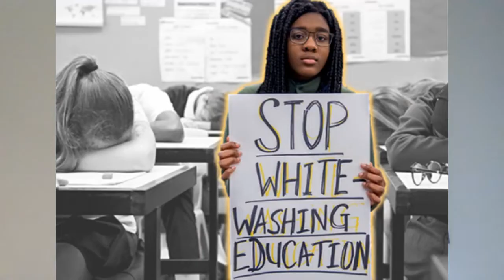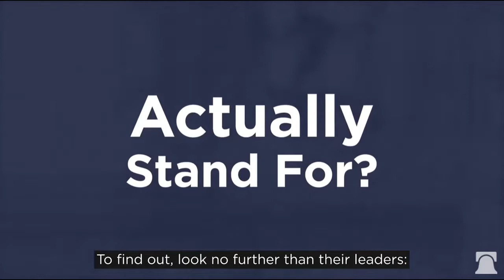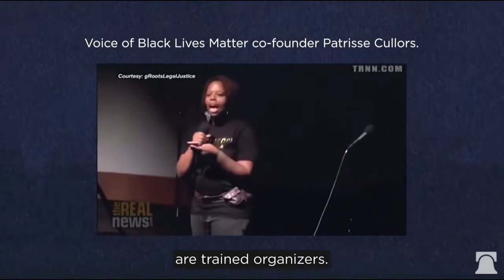The millennium Kingdom of Christ. And the Marxist agenda. Did Africans precede the white man?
We wont understand our mission, if we dont understand who we are.